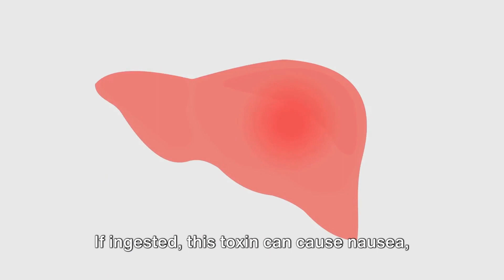10 Deadly Plants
A countdown of nature’s side effects.